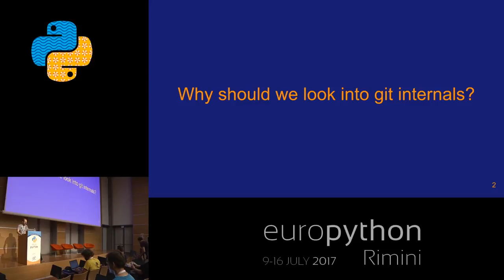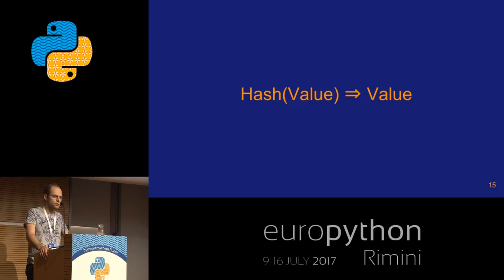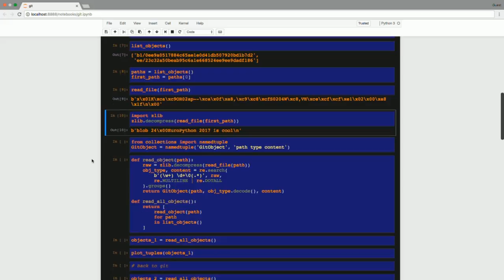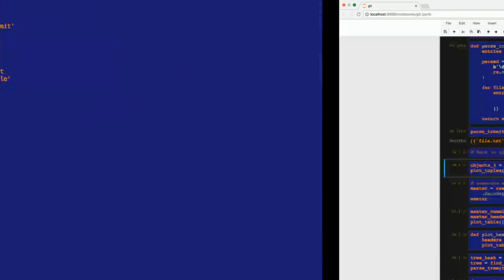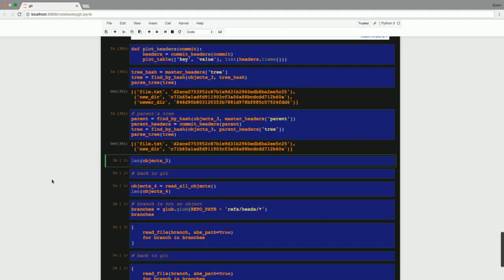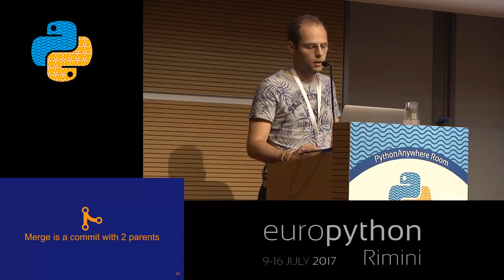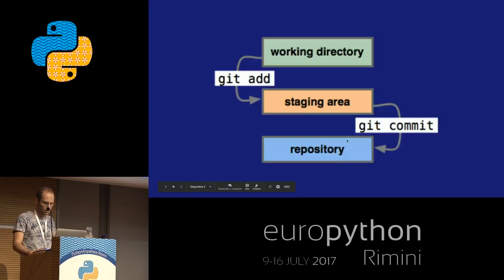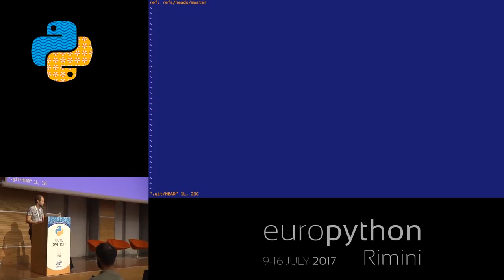Andrey Syschikov - A journey into Git internals with Python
"A journey into Git internals with Python
[EuroPython 2017 - Talk - 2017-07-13 - PythonAnywhere Room]
[Rimini, Italy]

Despite 12 years of history and wide popularity the workings of Git still remain largely a mystery for many.  A lot of Git users operate it just by remembering a bunch of commands and repeating them in a correct order.  I was one of them until I decided to dig deeper into how Git actually works and suddenly I understood that internally Git operates by rather simple principles and after you figure them out suddenly all those commands start to make sense. To look into the Git's internal structure you need a programming language to crunch the data and Python fit perfectly for this task.

In this talk, I will dig into the internals of Git with Python, that will help you better understand how Git works.